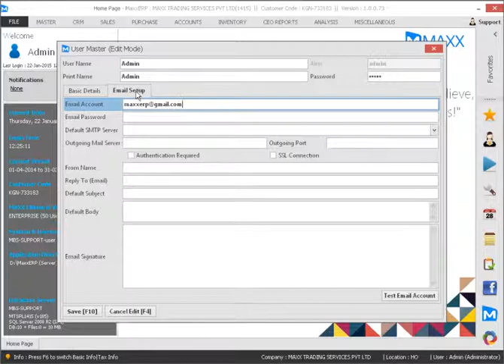How to setup an Email Account in order to send mail from MaxxERP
This video will show you how to setup an Email Account in order to send mail from MaxxERP ,

Cheers!